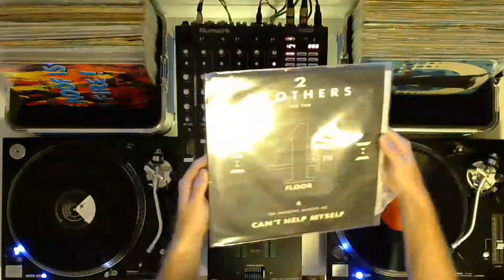2 Brothers on the 4th Floor - Can't Help Myself X WestBam - The Roof is on Fire! -Alemão D Jay - 061